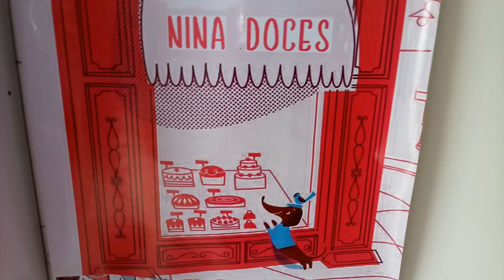TORTA MOUSSE DE LIMÃO BIS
1 1/2 caixinha de bis branco
1 1/2 caixinha de bis chocolate
1 caixinha de creme de leite
1 caixinha de leite condensado
1 pacote de gelatina incolor
200 ml de chantilly fresco batido